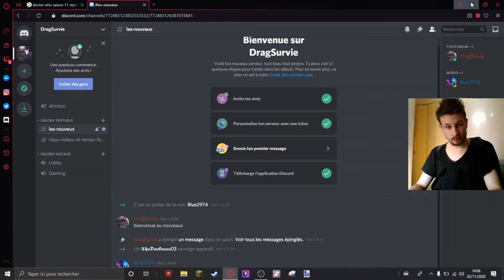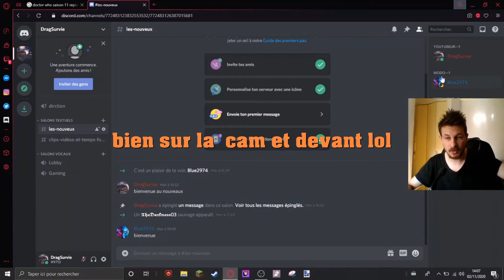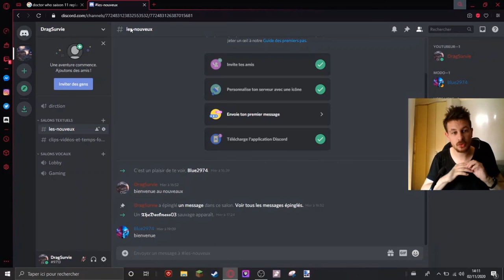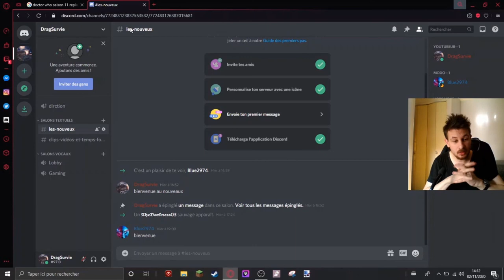Vidéo emplois du temps plus le serveur discord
petit vidéo sur le serveur Discord plus l'emplois du temps de la semaine